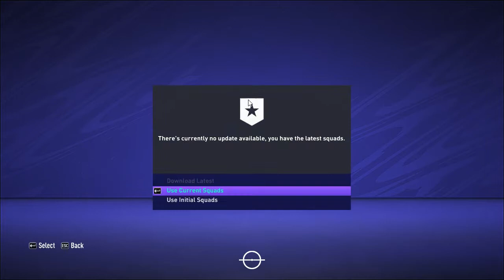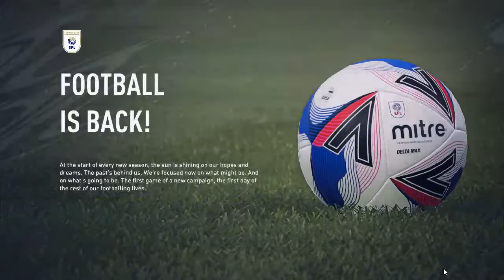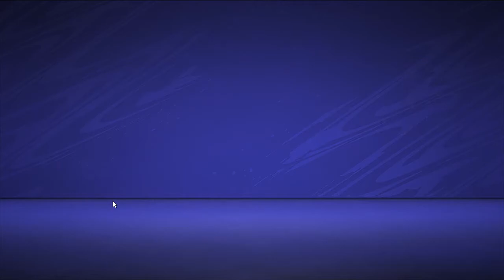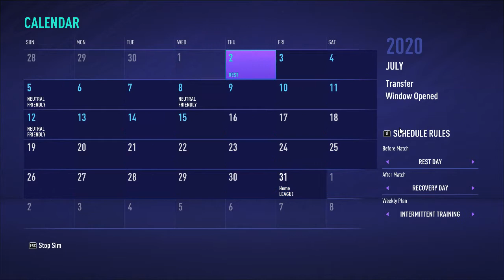Bristol to glory Fifa 21 Episode 1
Guys this is the first Fifa video on my channel and also write some challanges with forfits if i dont complete them in the comments